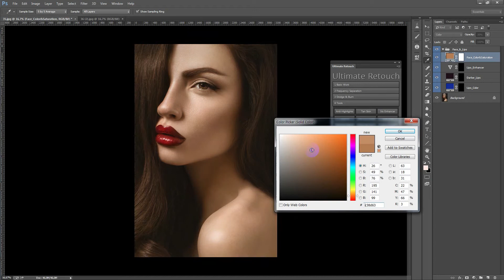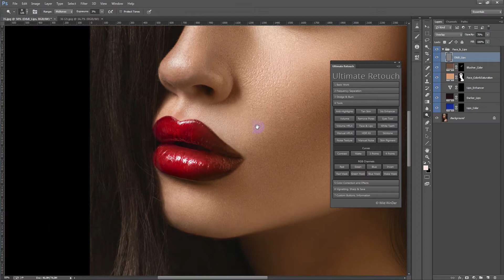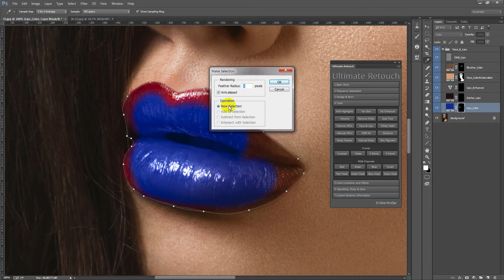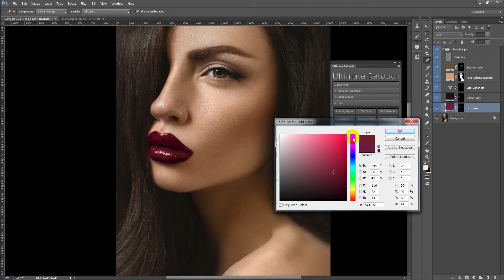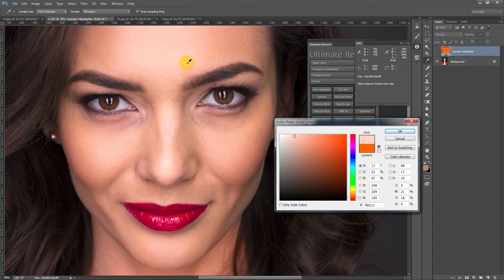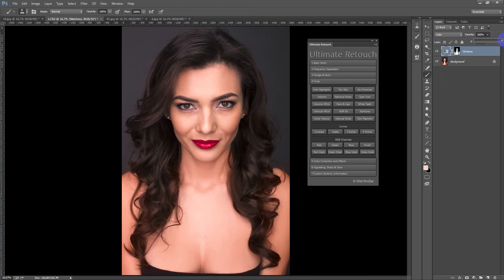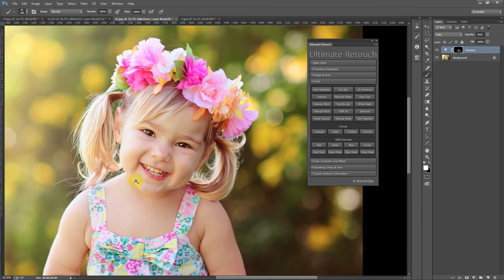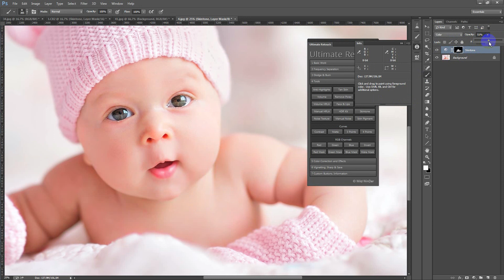Fourth block - Part II: Face and Lips (5 in 1), Skintone Gradient Map